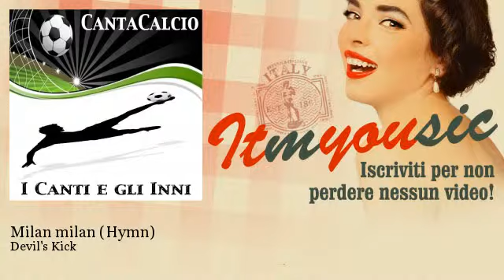Devil's Kick - Milan milan - Hymn